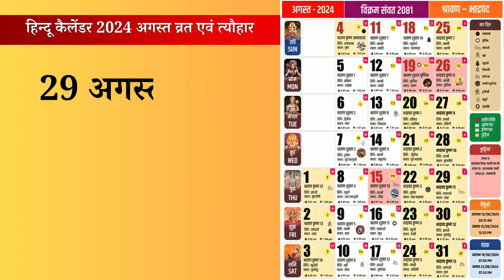August Calendar 2024 Hindu Calendar 2024 | अगस्त 2024 व्रत त्यौहार की सूची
अगस्त में सावन रहेगा, इस दौरान हरियाली तीज, रक्षाबंधन, जन्माष्टमी आदि व्रत त्योहार आएंगे. जानें अगस्त 2024 का पंचांग, त्योहार,

अगस्‍त के महीने का आरंभ जहां सावन शिवरात्रि से होगा तो अंत वत्‍स द्वादशी के साथ होगा। रक्षाबंधन 19 अगस्‍त को मनाया जाएगा और जन्‍माष्‍टमी 26 व 27 अगस्‍त को मनाई जाएगी। चातुर्मास के सबसे प्रमुख त्‍योहार इस साल अगस्‍त के महीने में ही पड़ रहे हैं।

इसी महीने में हरियाली तीज और पुत्रदा एकादशी भी है। रक्षाबंधन पर हर साल की तरह इस साल भी कुछ घंटों के लिए भद्रा का साया रहेगा। भद्रा के दौरान बहनें अपने भाई को राखी नहीं बांधती हैं। तो आइए जानते हैं विस्‍तार से कि इस महीने रक्षाबंधन और जन्‍माष्‍टमी के अलावा और कौन से प्रमुख त्‍योहार हैं। देखें अगस्‍त के व्रत त्‍योहारों की कंपलीट लिस्‍ट।

सावन मास की शिवरात्रि का धार्मिक महत्‍व बहुत खास माना जाता है। सावन मास के कृष्ण पक्ष की चतुर्दशी तिथि को सावन शिवरात्रि का पर्व मनाया जाता है। फाल्गुन मास की महाशिवरात्रि और सावन मास की शिवरात्रि का विशेष महत्व है। इस दिन भगवान शिव की विधिवत पूजा अर्चना और उपवास करने से सभी मनोकामनाएं पूरी होती हैं। साथ ही शनिदेव के दर्शन और शनि चालीसा का पाठ करने से शनि के अशुभ प्रभाव में कमी आती है।

अगस्त 2024 में सावन का महीना रहेगा. इस माह का आखिर में भाद्रपद माह भी शुरू होगा. अगस्त में प्रकृति में चारों ओर हरियाली छा जाती है. मान्यता है कि इस दौरान शिव जी की पूजा का विशेष महत्व रहता है.

अगस्त में व्रत-त्योहारों की झड़ी लगने वाली है. इस माह में रक्षाबंधन (Raksha bandhan), जन्माष्टमी(Janmashtami), हरियाली तीज (Hariyali Teej), हरियाली अमावस्या, नाग पंचमी (Nag panchami), सावन पूर्णिमा (Sawan purnima), सावन शिवरात्रि (Sawan shivratri), दही हांडी आदि कई महत्वपूर्ण व्रत त्योहार.